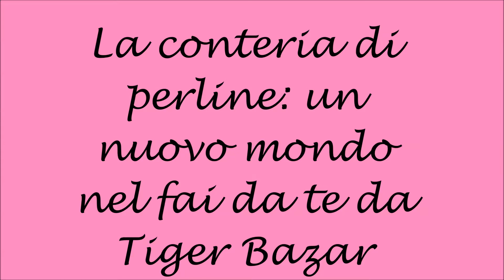Perline fai da te: dalle idee ai materiali x fiori piante bomboniere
Come un pittore con i colori più esclusivi delle perline in vendita online da Tiger Bazar puoi creare un giardino fatato di fiori, piante e piantine bonsai, alberelli x le tue bomboniere fai da te.
Nel video abbiamo scelto alcune proposte tra il centinaio di sfumature di perline che trovi nel negozio online:
Ci sono i materiali ... la conteria, il mulinello infilaperline, i fili di ferro, e le idee x il fai da te.